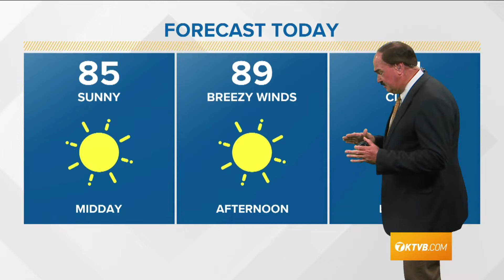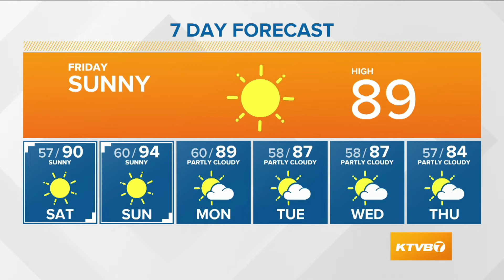Weather forecast for Friday, September 11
Larry Gebert says breezy conditions and sunny skies with a high near 90 degrees.